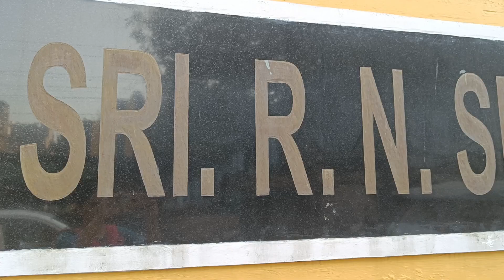आRAMBH | ANNUAL SPORT'S MEET 2022 | OFFICIAL TRAILER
Presenting the official trailer of आRAMBH - Annual Sport's Meet of SRI RAM NARAYAN SINGH MEMORIAL HIGH SCHOOL .
Timings - 10 am
Venue - Gitanjali Stadium

Enjoy a day full of STAMINA, SPEED, STRATEGY with the students of RNS.